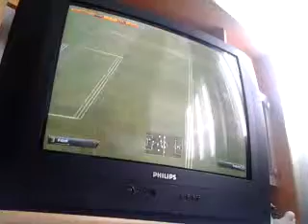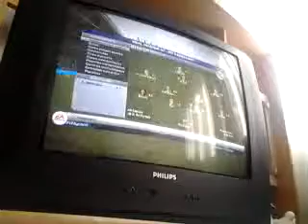FIFA 13 Real Madrid-Barça (2ª parte)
2ª parte con resultado final de Real Madrid 4-0 Barça.